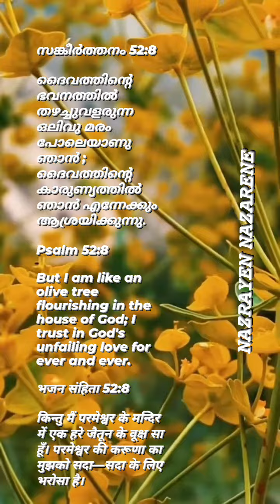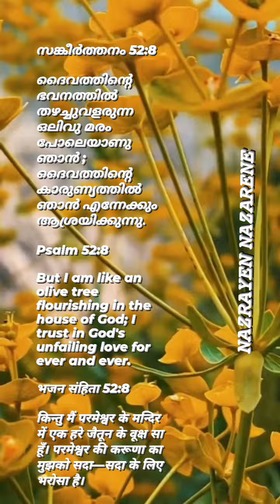20 June 2023